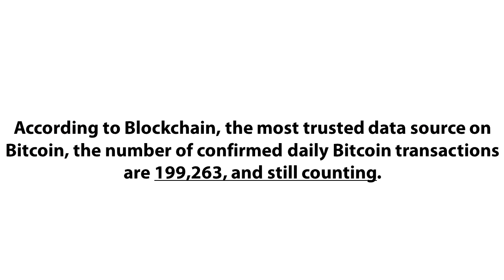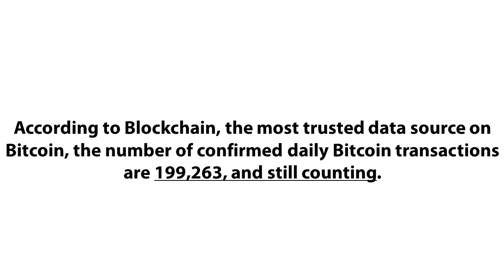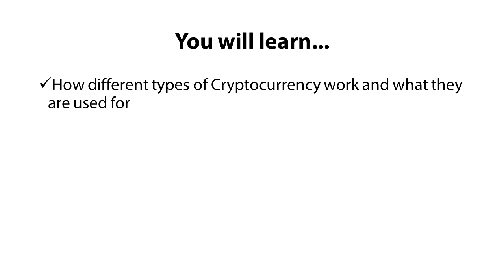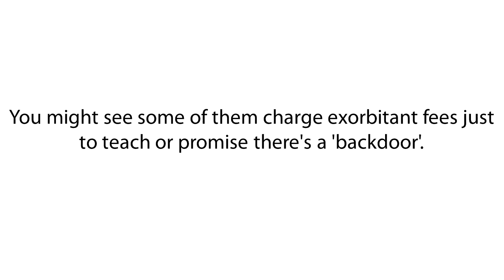CRYPTOCURRENCIES - WHAT IS IT AND HOW DOES IT WORK?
Hello, cryptocurrency is a digital asset designed to work as a medium of exchange that uses cryptography to secure its transactions, to control the creation of additional units, and to verify the transfer of assets.

Cryptocurrencies are a type of digital currencies, alternative currencies and virtual currencies. Cryptocurrencies use decentralized control as opposed to centralized electronic money and central banking systems.

★ Skype: xeremo